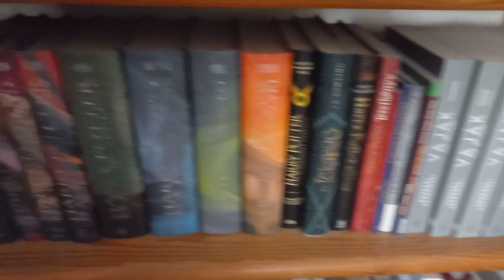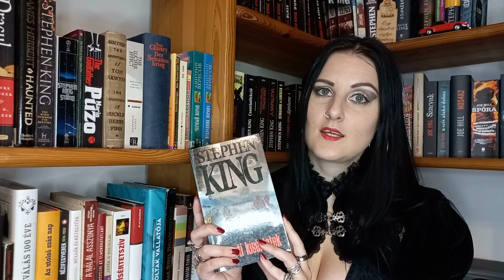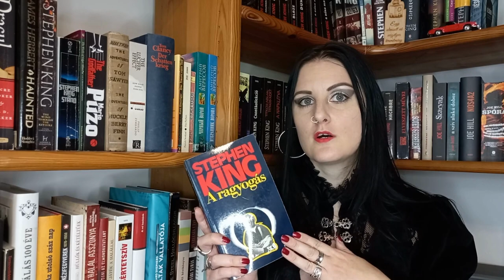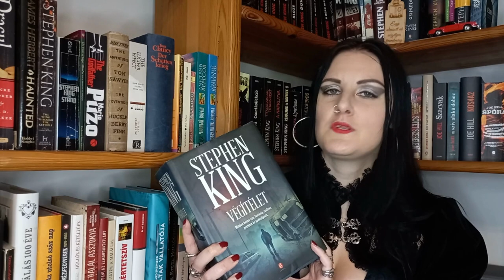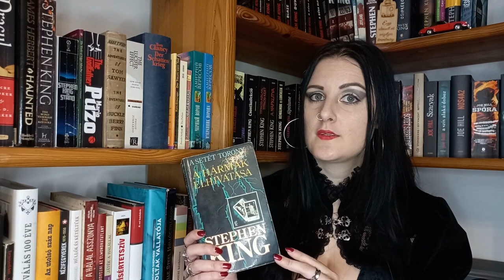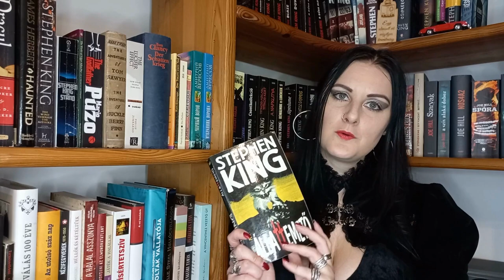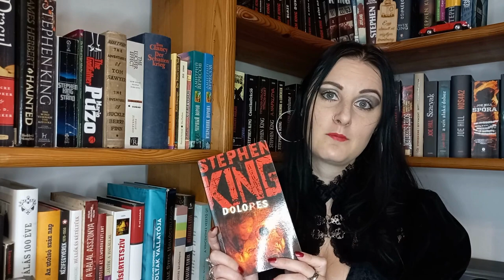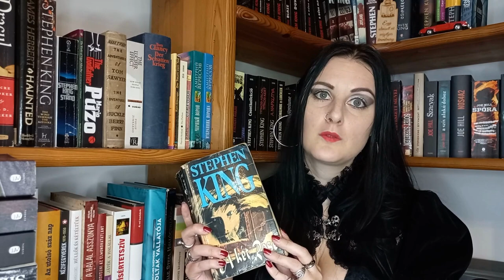Kedvenc könyvek a kedvenc szerzőtől | Minden is, ami Stephen King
A Minden is, ami Stephen King című rovatban kedvenc írómmal foglalkozom.
A mai videóban bemutatok 7+8 könyvet, amelyek a kedvenceim, címkézve vagy anélkül.